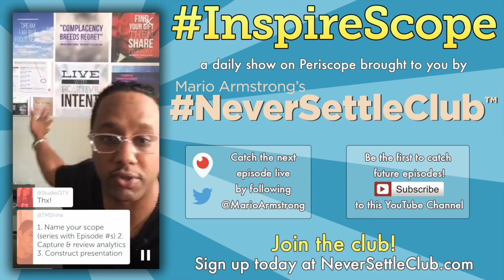InspireScope 10: 3 Tips To Get Periscope Sponsors